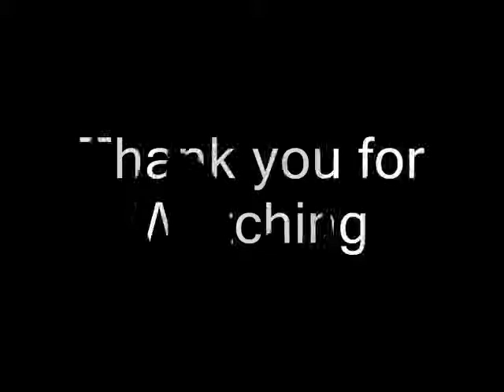afraid for love fade = jose marie chan.wmv